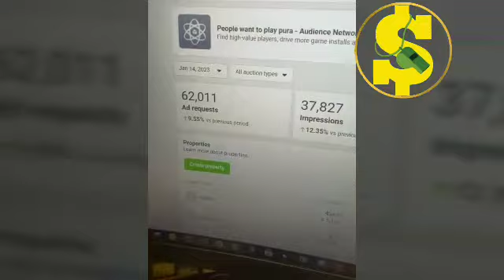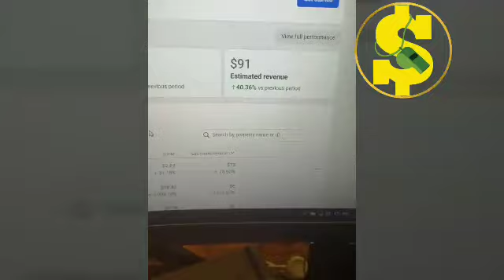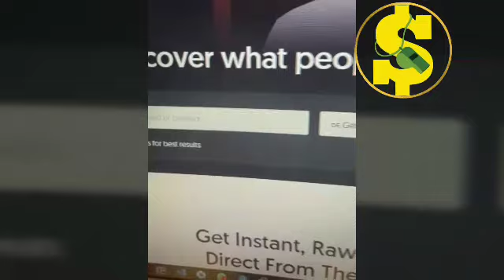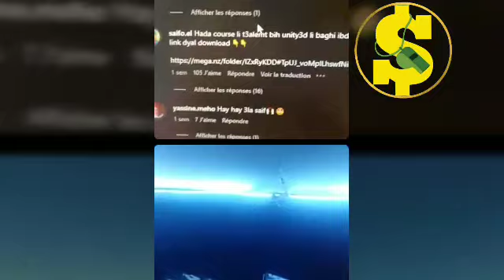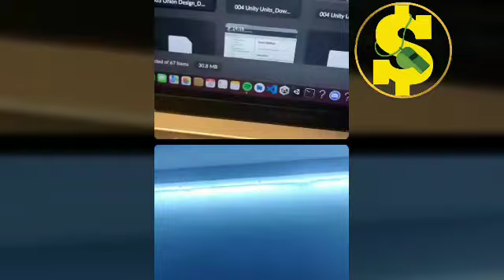لايف جديد حول أسرار الريسكين 2023 للمبتدئين🤑Saif El ouahabi & nabil mhaili reskin 2023